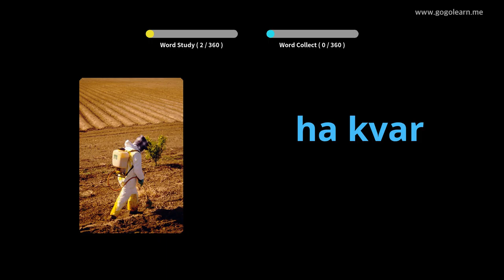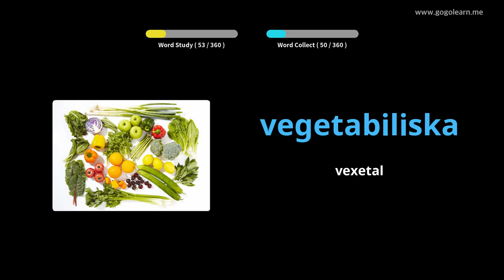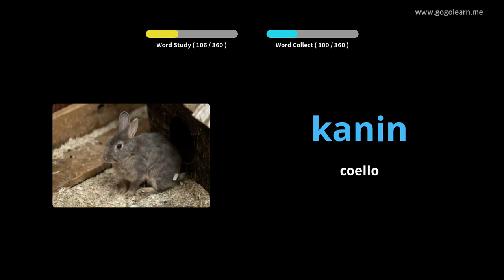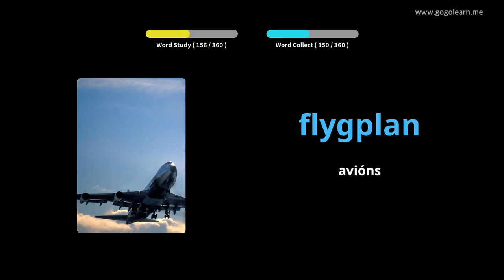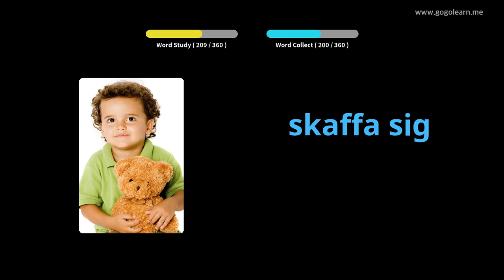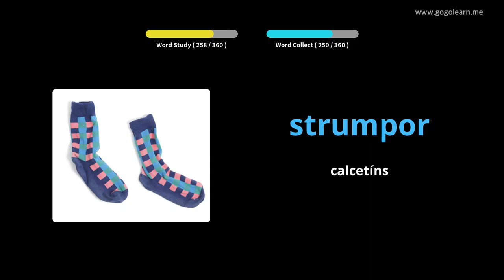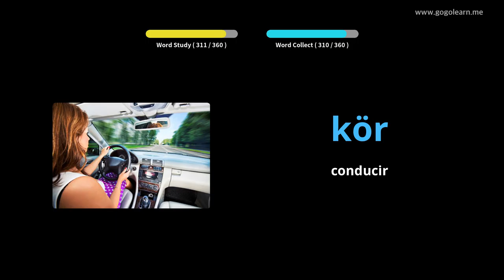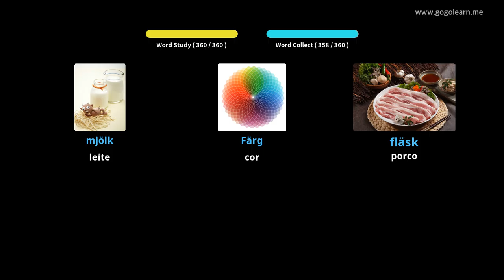Vocabulario sueco infantil básico | Golearn